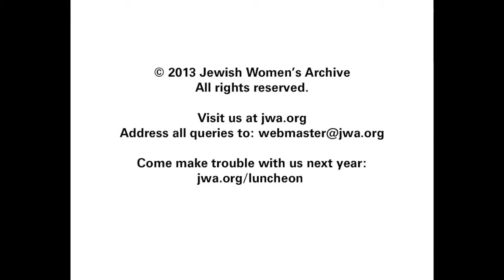Rachel Gerrol - JWA 2013 Annual Luncheon